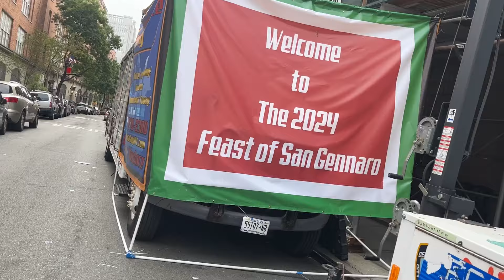GODA NYHETER!!! Livet i New York